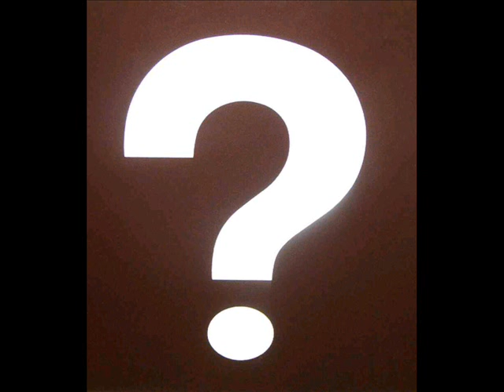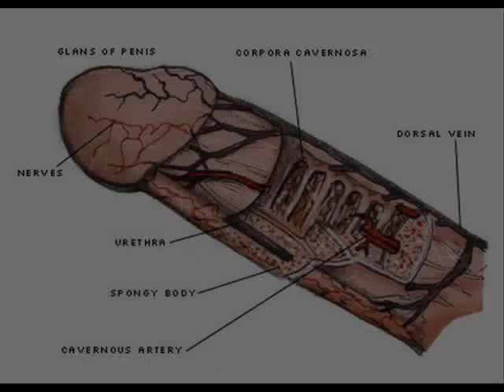Linija 113 - Ko Je To